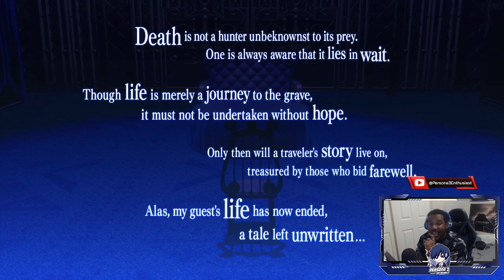(SPOILERS) Persona 3 Reload Day 3 Stream Highlights